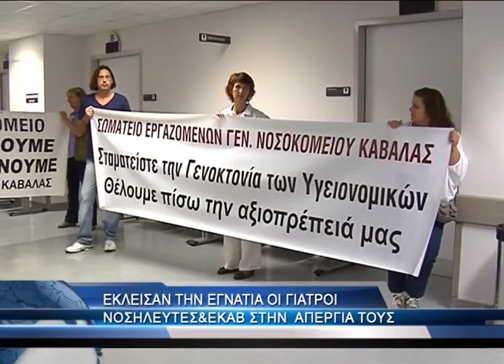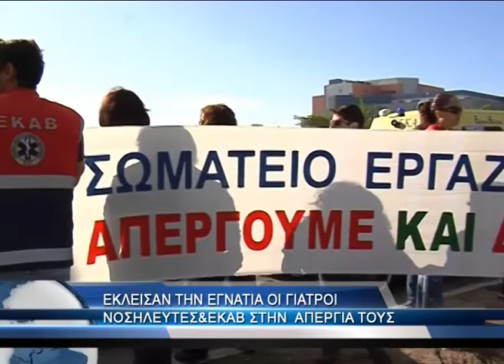"Παρέλυσε" η Καβάλα από τις απεργιακές κ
Από νωρίς το πρωί δόθηκε το σύνθημα και στη Καβάλα για τις μεγάλες απεργιακές κινητοποιήσεις της ημέρα που παρέλυσαν τη χώρα. Πριν τις 9 το πρωί γιατροί, νοσηλευτές, εργαζόμενοι και διασώστες του ΕΚΑΒ έδωσαν πρώτοι το δικό τους μήνυμα αντίστασης και αντίδρασης στη κυβέρνηση και την τρόικα. Αρχικά με πανό πραγματοποίησαν παράσταση διαμαρτυρίας στα κλειστά για σήμερα εξωτερικά ιατρεία και έπειτα όλοι μαζί σε πορεία κινήθηκαν προς το κόμβο του Αγίου Σύλα που συνδέει το νοσοκομείο με την κύρια αρτηρία εισόδου στη πόλη και την αποκλείσανε συμβολικά για περίπου μία ώρα. Επόμενο βήμα η κάθοδος στο κέντρο της πόλης και η ενσωμάτωση τους με τα μπλοκ των άλλων απεργών.

ΒΙΝΤΕΟ 1